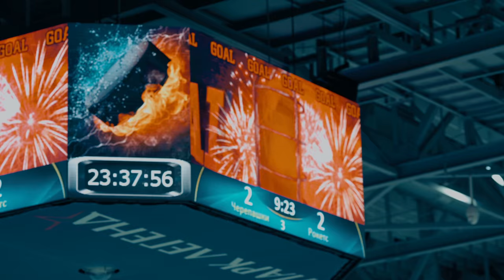INCHCAPE ROCKETS!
Совсем недавно мы рассказывали вам о том, что Британский дилер Jaguar Land Rover в Москве - компания INCHCAPE создала свой хоккейный клуб INCHCAPE ROCKETS! Нашему клубу меньше 4 месяцев, но побеждать и быть лидерами - у нас в крови :-) О том, как мы вписали свои имена в большой спорт в этом первом видеоролике с товарищеского матча NHL (Ночной Хоккейной Лиги). Совсем скоро наши ребята сами расскажут о себе, своей команде и любви к хоккею, а пока наслаждаемся и ВСЕМ СПОРТ!